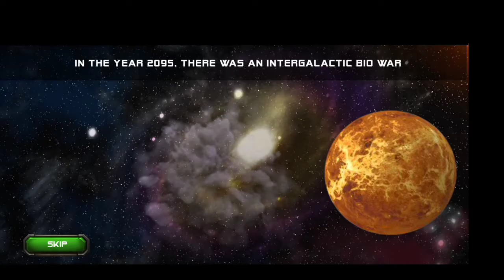Alien Impact [ Level - 1 to 2 ] Android Gameplay Walkthrough Part 1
Today I am showing you the " Alien Impact [ Level - 1 to 2 ] Android Gameplay Walkthrough Part 1  " Try this 25 Levels unique classical puzzle adventure escape game challenge. This is offline game.

Let's start the amazing adventures of alien impact. The mission is behind you! Challenge yourself to complete the mission. The  alien escape from the  bio-lab as a prisoner. The mission is to impact alien on the earth. Be Brave!!

Smash everything,  The loss of satellite communications put the space station in danger. Aliens must using puzzle tricks, to do this  smarts puzzles  to recruit a group of brave aliens. During this mission the alien has to overcome many obstacles  complete several dangerous and thrilling task. The lab environment and sound effect will keep the suspense and excitement at its peak. Tap and collect the each item is to be important and need to be perform it.

The mission start out easy and get more & more difficult as your skill level improves.  The alien may be  transported to the earth only if there isn't  another alien blocking its path. Investigate the space station, search for the alien and complete the puzzle in order to return back.

There is a endless amount of excitement and objectives in alien escape to keep you waiting for a new unlock one by one.

FEATURES:
* Free and easy to play
* 25 Challenging levels
* Amazing graphics and game play.
* Try to find the riddling hidden objects
* Family Entertaining suitable for all ages.
* Having step by step hint facility
* Challenge yourself with puzzles
* Localized in 25 languages.